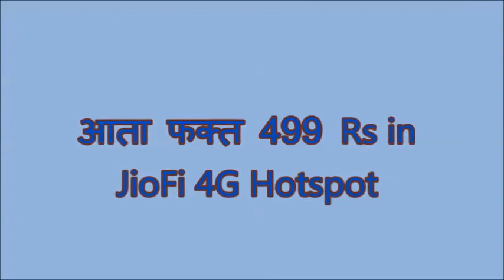JioFi 4G Hotspot फक्त Rs 499 मध्ये आजच खरेदी करा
JioFi 4G Hotspot New offer is buy in only Rs 499 / -